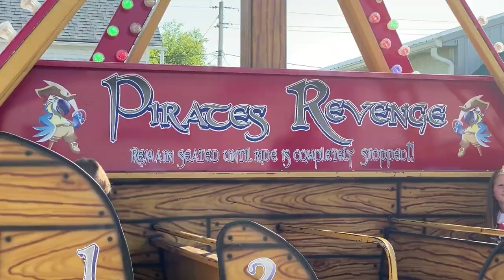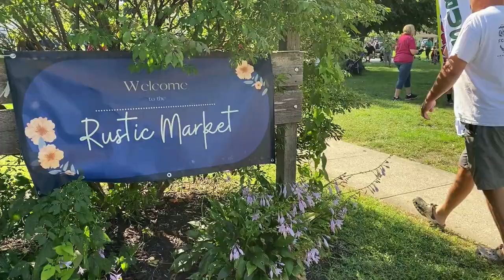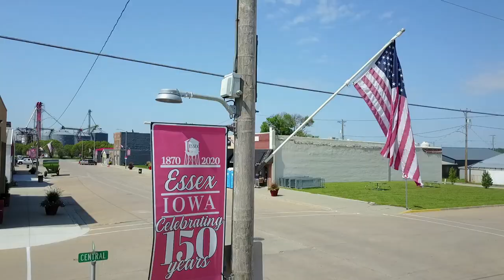Essex Iowa Labor Day Weekend 2021